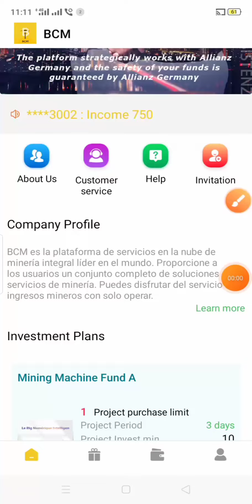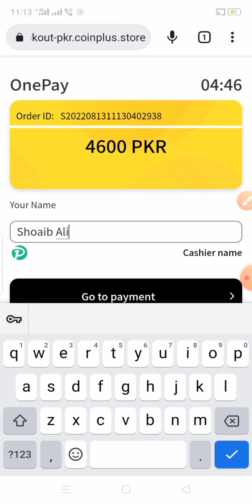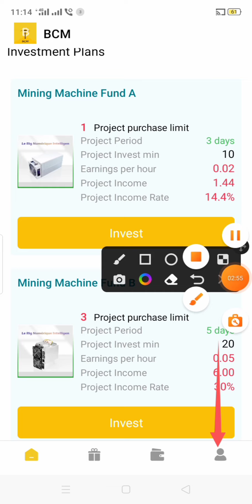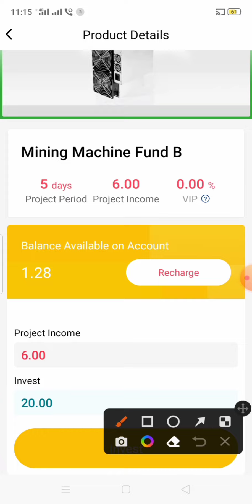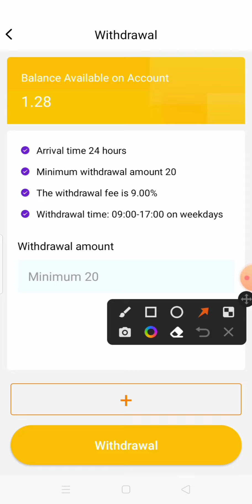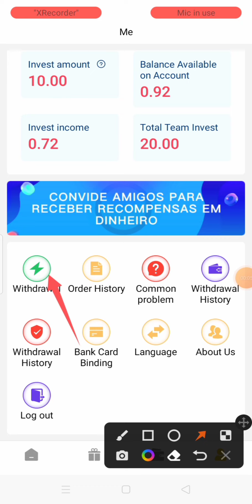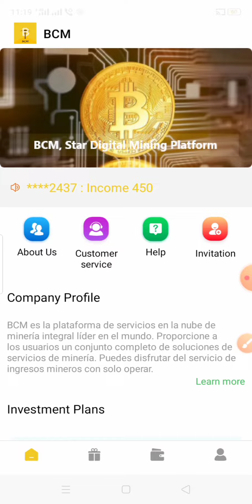BCM Earning Pe Pese Kese Recharge Karain | BCM Earning App Pe Pese Deposite Kese Kare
BCM earning app pe pese recharge karine ke liye apko ustd buy karine parenge uske liye apka bianance, okxx ya trust wallet hona lazmi he